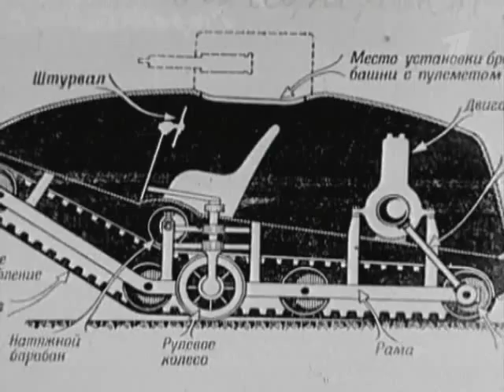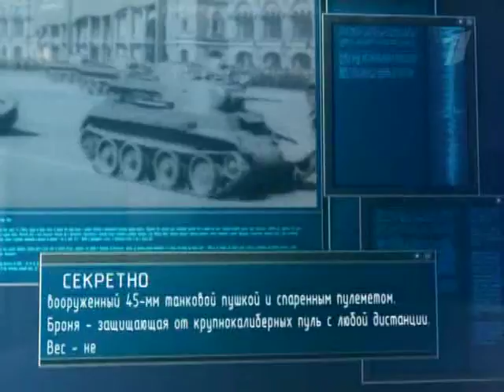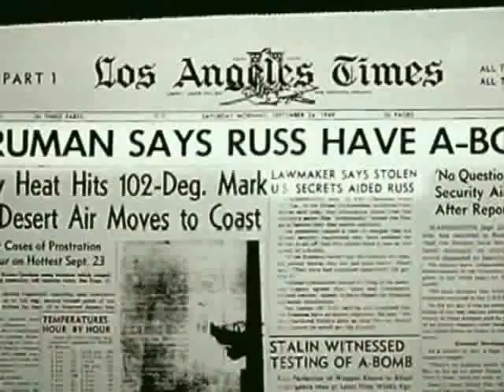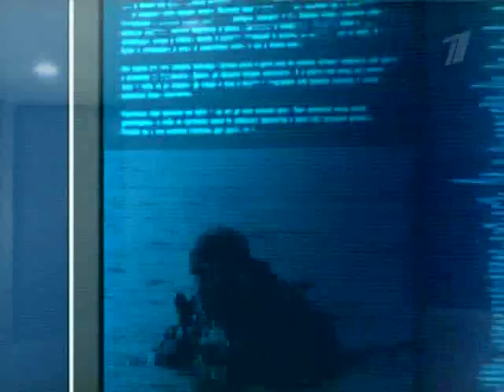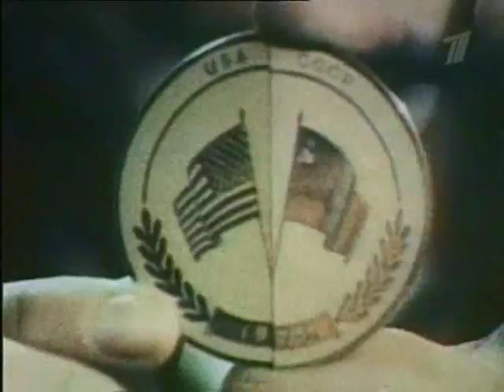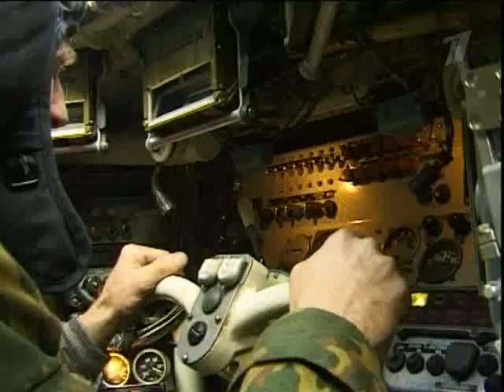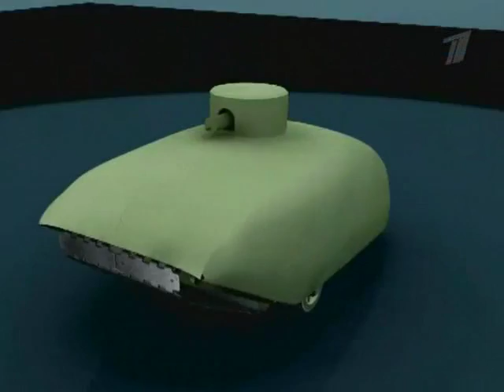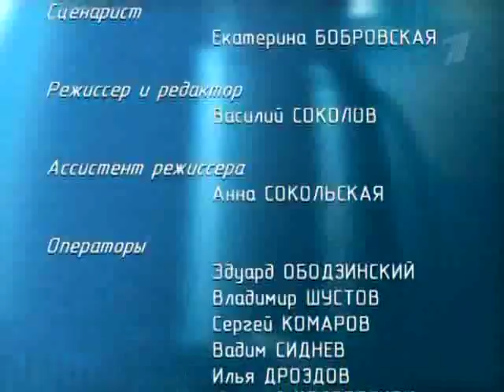Стальной десант. 151 серия. Ударная сила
В истории войн 20 века легким танкам принадлежит одна из ведущих ролей. В России они появились еще до революции. Благодаря своей удивительной мобильности легкие танки долгое время служат стальными разведчиками, обеспечивая успешное наступление пехоты. Получив в 40-е годы свойства амфибий, эти машины стали незаменимы при форсировании крупных водных преград. В эпоху "холодной войны" именно плавающие танки в сочетании с новым классом легких бронированных машин – БТР, составили "стальной кулак", нацеленный на европейские плацдармы НАТО. Прямыми наследниками легких танков стали оснащенные мощным современным оружием БМП, способные защитить мотострелков даже в условиях применения ядерного оружия.